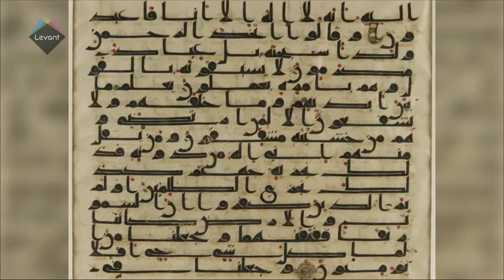Tolstoy in a new light, Creative Calligraphy and The Incompentents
IN LONDON:
READING:  Tolstoy’s Resurrection by AZ Theatre  - SUN 18th JAN / aztheatre.org.uk

IN LEBANON:
CONCERT: The Incompetents – TUE 6th JAN / theincompentents.com

IN BAHRAIN:
COURSE: Pottery Courses in January – esartpottery.com

ARABESQUE OF THE WEEK:
Season 2 Episode 30 –CCCL UK AND MICHEL FADEL